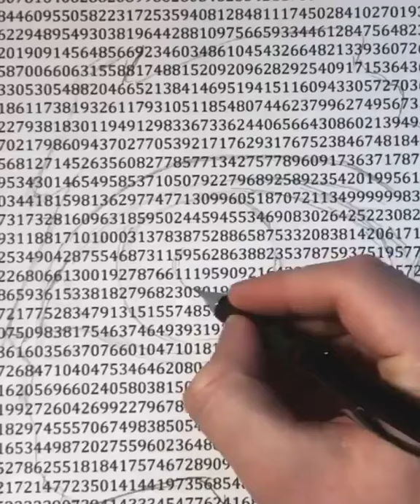TikTok Art That Makes Me Want To Draw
Tik Tok Drawing Tutorials

If you can help the channel with any donation on this link THANK YOU VERY MUCH!!!

Tiktokers if you want any clip removed or more credited, get in touch